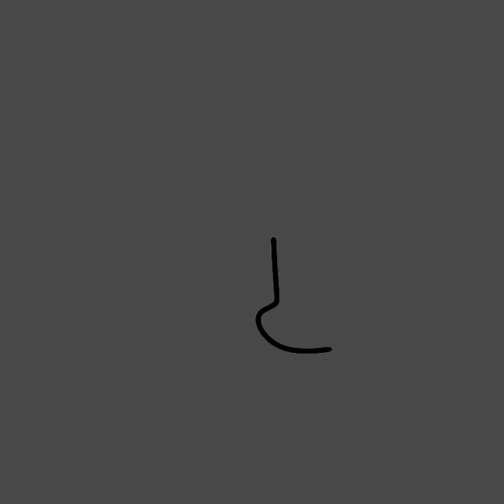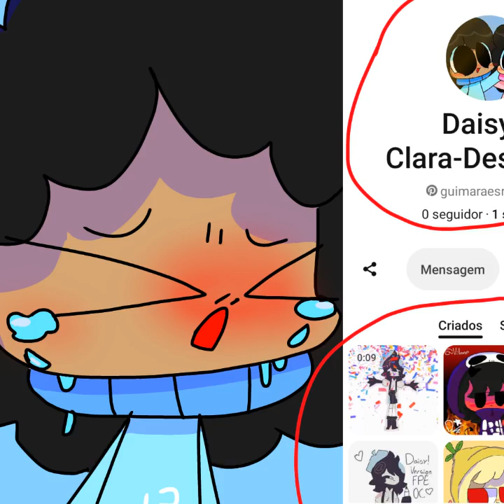Como eu Faço Minhas Animações? (de Novo) Time Lapse Mostrando Eu Fazendo a Animação da Villone